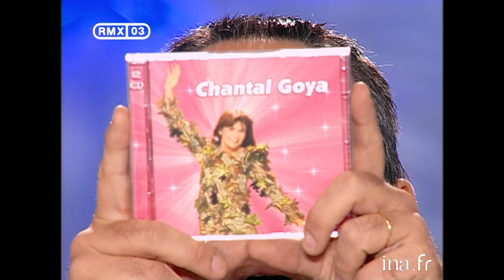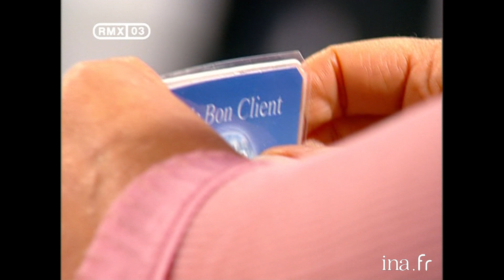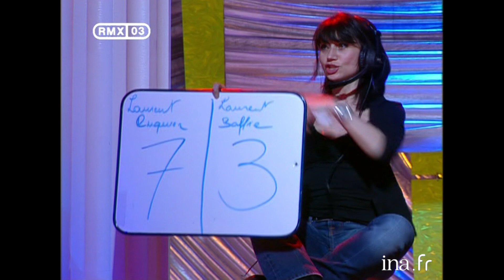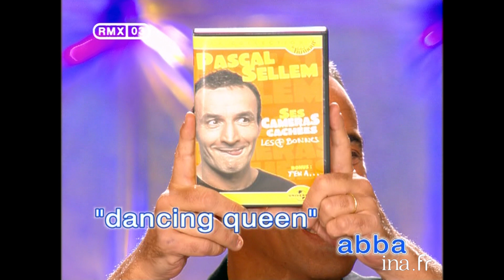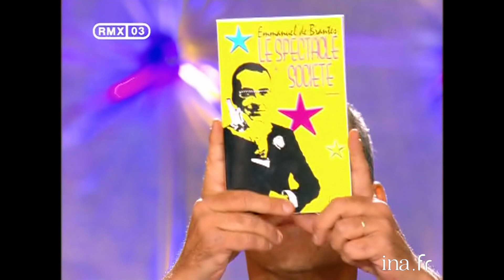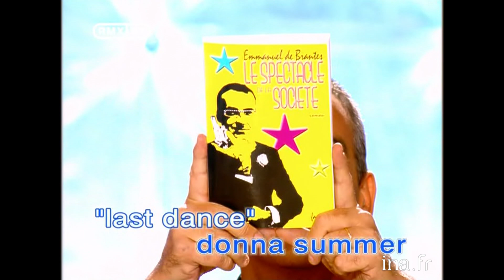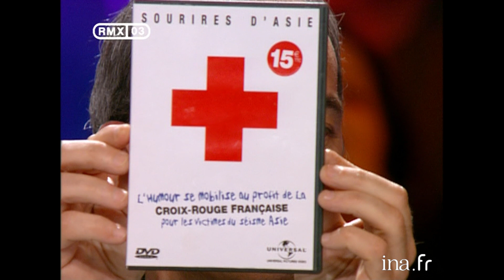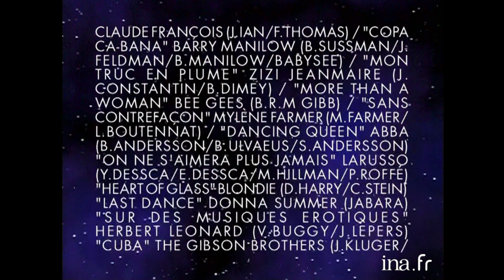Best of : Tout Le Monde En Parle : Remix 3 du 16/07/2005 | INA Arditube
Thierry ARDISSON vous propose un best of de « Tout Le Monde En Parle » avec Philippe de Gaulle, Jamel Debbouze, Jean-Jacques Debout, Chantal Goya, Ornella Mutti, Lenny Kravitz, Bernard-Henri Levy, Arielle Domsbale, Justine Levy, Emmanuelle Seigner, Bernard Montiel, Indra et Laurent Baffie.